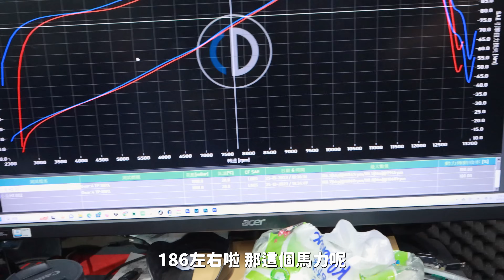【究是要分享】最後一年沒限馬力進口的Kawasaki H2拉馬力了!!排風管都被燒掉了~~機增猛獸咆嘯